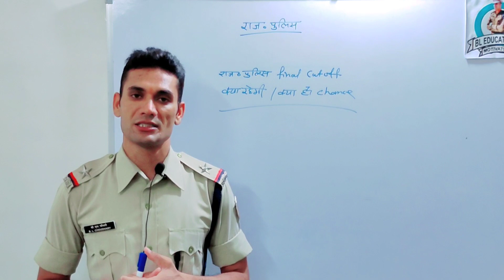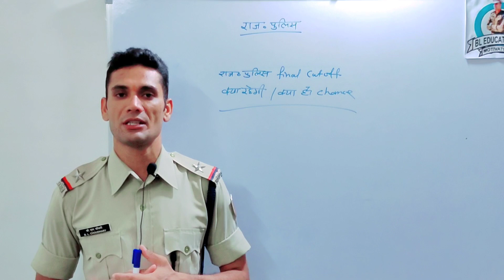राजस्थान पुलिस यही रहने वाली है final मेरिट। नहीं हो परेशान। वनपाल वनरक्षक।police result।Bl Sir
आज हो गया पूरा एक साल। कर दिया बड़ा अनाउंसमेंट।राजस्थान वनपाल वनरक्षक सभी भर्ती।police result।Bl Sir
राजस्थान वनपाल वनरक्षक भर्ती।सम्पूर्ण रणनीति। कैसे करें 2 महीने में तैयारी।police result।Bl Sir

राजस्थान वनपाल वनरक्षक भर्ती।सम्पूर्ण।क्यों हुए फार्म reject।आपका नाम तो नहीं।police result।Bl Sir

About this video- Rajasthan police result, Rajasthan police answer key, Cutoff